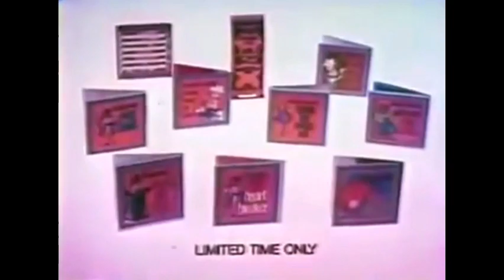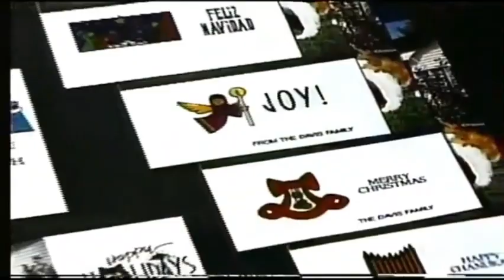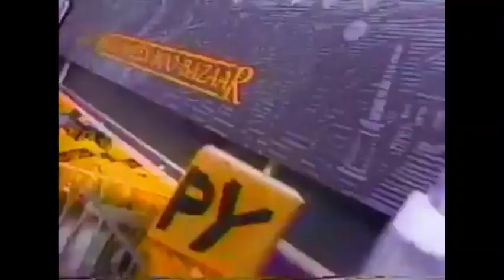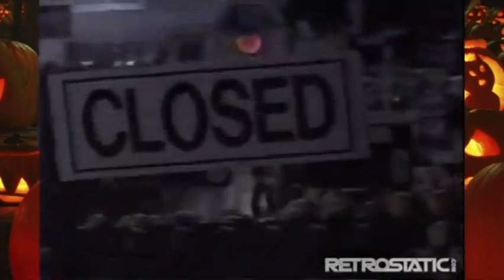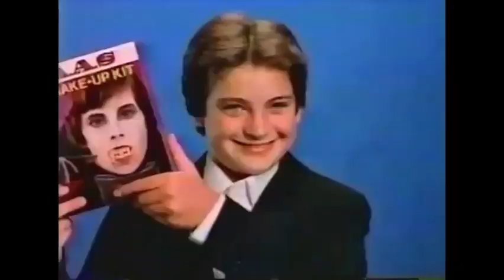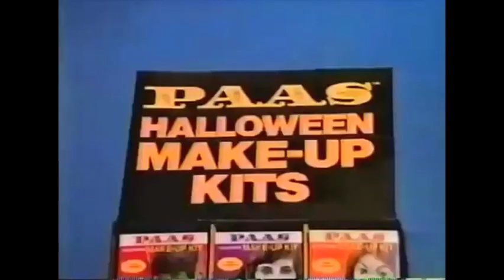Retro Halloween Commercials 1970's-1990's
Join Charlie Brown & Snoopy, Micheal Myers, Ronald Mcdonald, Red & Yellow from M&M's, Casper, Jack Skeleton, Godzilla, Pillsbury Dough Boy, Slimer from Ghostbusters, Vincent Price, Mothra, Count Chocula & Frankenberry and Many More Favorite Characters get ready This Year's Halloween Retro Commercials from 1970's to 1990's evething is here! Commercials and TV Promo We Hope Enjoyed!